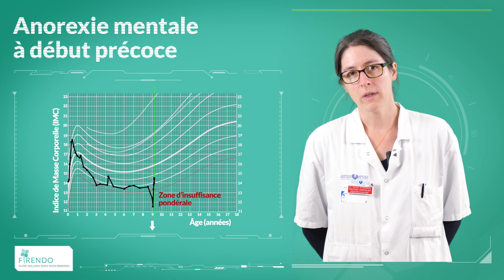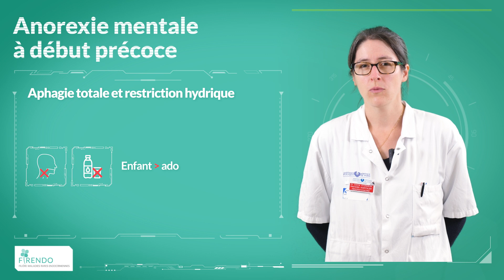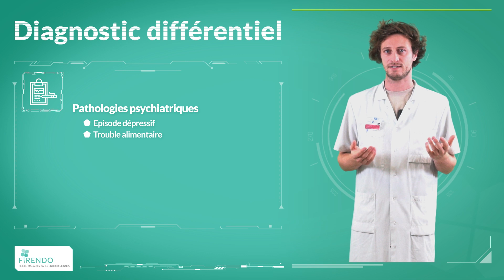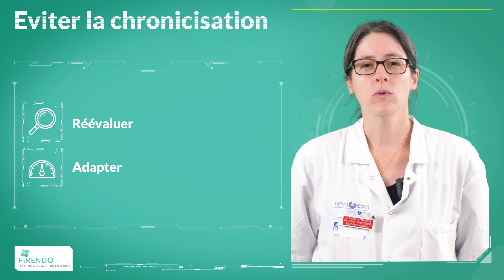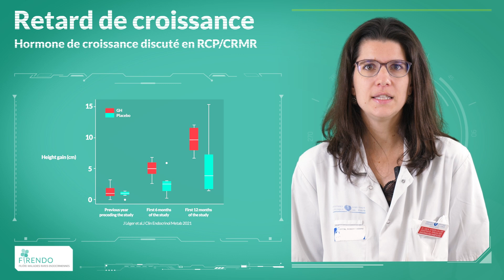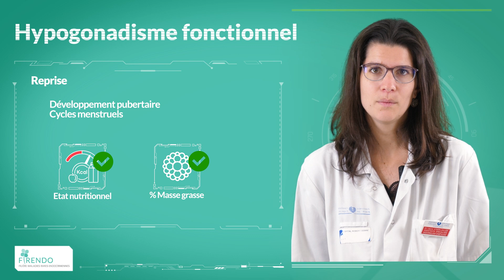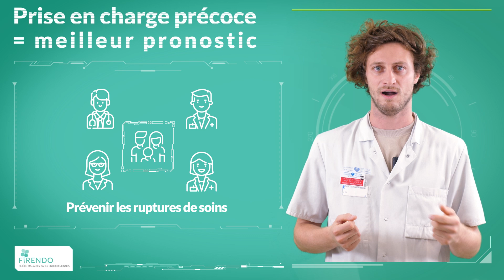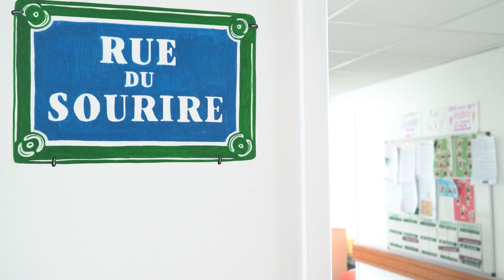Série vidéo Maladies rares : Anorexie Mentale Précoce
Série vidéo Maladies rares :
Vidéo éducatives en santé
formation imagerie médicale
vidéo éducative
vidéo pédagogiques
vidéo éducative en santé
vidéo pédagogiques en santé
Vidéo parcours de soins
Education patient
Radiologie interventionelle
Agence de production audiovisuelle santé
Agence de production vidéo santé
vidéo éducative
vidéo pédagogiques
Education patient
radiologie interventionnelle

Agence vidéo santé / congrès /  captation d' interview

Agence vidéo  retransmission en direct
Agence live-streaming
Vidéo événementielle

vidéo éducative
vidéo pédagogiques
Education patient
Radiologie interventionnelle

Trousseau v07 ( Flt)v06